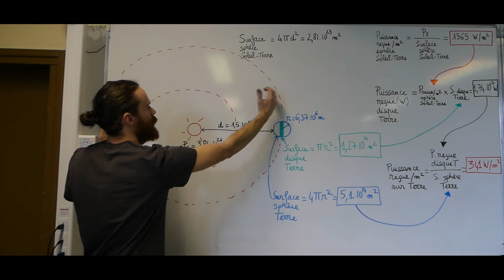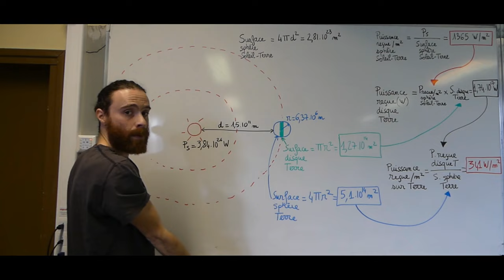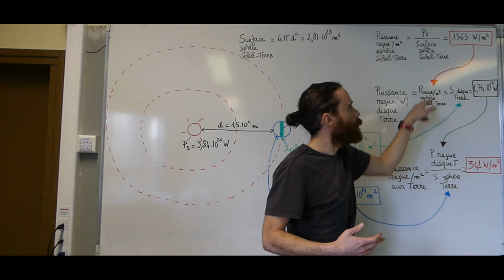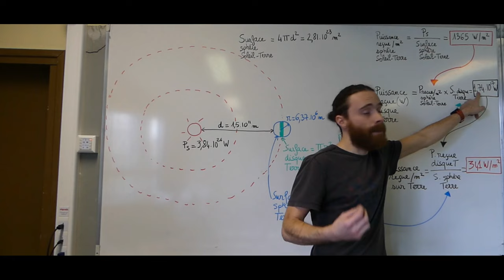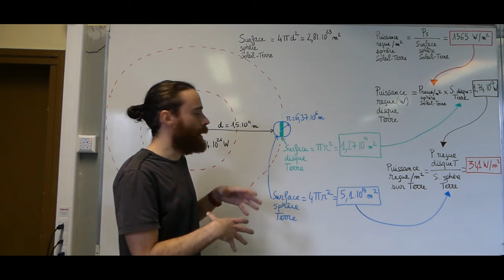La puissance solaire reçue par la Terre (calcul expliqué) - Enseignement scientifique - 1ère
La puissance solaire totale résulte des réactions de fusion se produisant dans le Soleil.
Comme tous les objets du Système solaire, la Terre ne reçoit qu’une infime fraction de cette puissance.

La puissance solaire reçue par objet dépend de deux paramètres : le rayon de l’objet et sa distance au Soleil.

Plus le rayon de l’objet est grand, plus il intercepte le rayonnement solaire et donc plus la puissance solaire reçue par l’objet est élevée.

Plus la distance entre le Soleil et l’objet est grande, plus la puissance solaire se répartie sur une grande surface et donc plus la puissance solaire reçue par l’objet est faible.

La puissance solaire moyenne reçue par la Terre en 24h au sommet de son atmosphère est calculée avec cette formule :

Puissance solaire reçue en moyenne par m² sur Terre =

((Puissance du Soleil × Surface du disque Terre) / (Aire d'une sphère de rayon 1 UA))
(Surface de la Terre)

Elle est égale à environ 340 W/m².